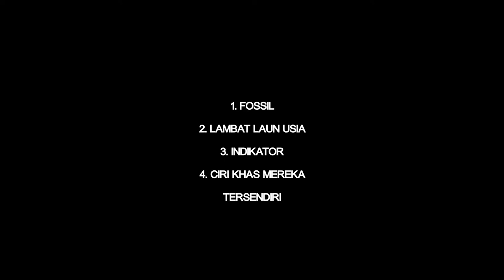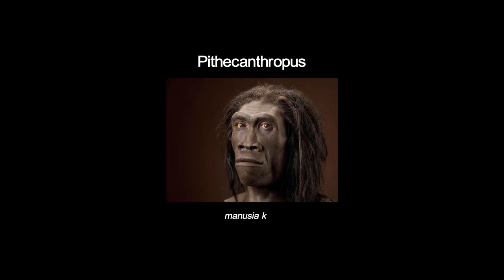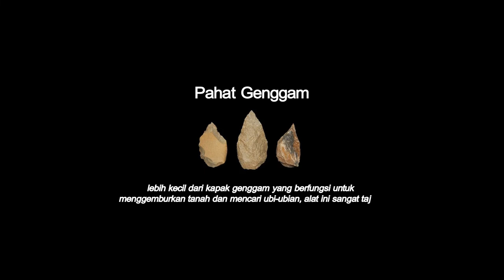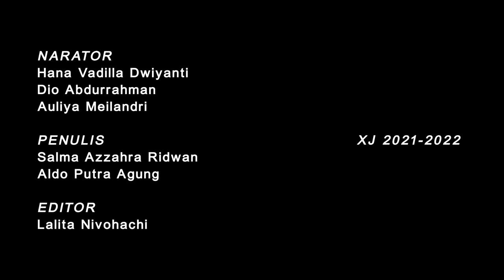Manusia Purba: Sejarah dan Penjelasannya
Video ini dibuat dalam rangka penugasan mata pelajaran sejarah kelas XL SMAN 1 Pontianak. Dalam prosesnya, proyek video ini juga menerapkan sistem diferensiasi proses dan produk.

Selamat menyaksikan.